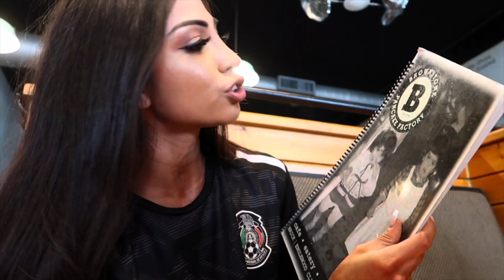FIRST BIKINI NATIONAL SHOW VLOG (NPC UNIVERSE 2022)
Thank you so much for the support! I truly appreciate it.🙏🏼

•Amazon Favorites

•I'm using Acorns and I love how easy it is to save and invest for my future. Join me and you'll get a free $5 investment!

•Sign up for Mercari and get $10 off your first purchase.

•Get $20 off of your first purchase to tickets for any event/concerts/games/etc. with SeatGeek!